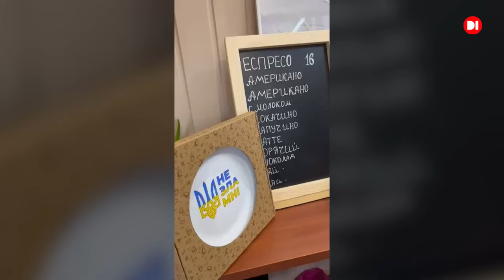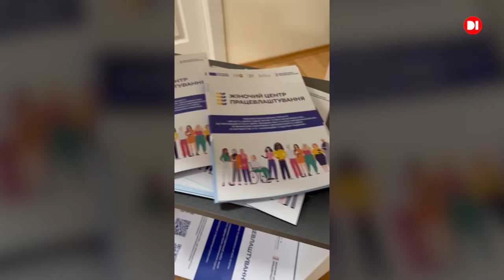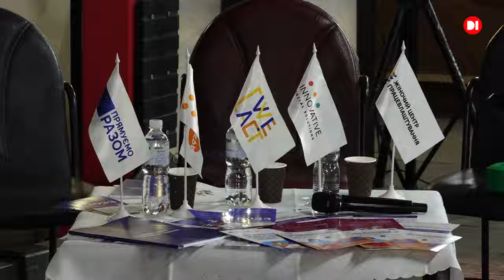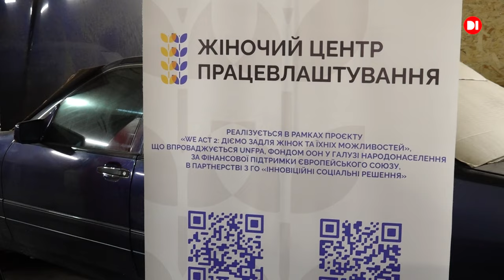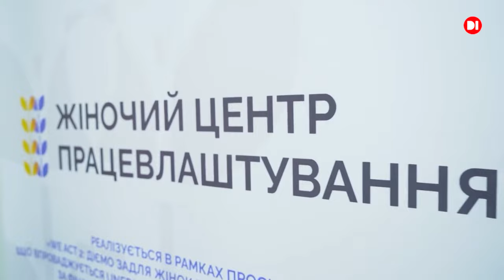«WE ACT II: Діємо задля жінок та їхніх можливостей».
Ініціативу «WE ACT II: Діємо задля жінок та їхніх можливостей» реалізує Фонд Народонаселення ООН в Україні - UNFPA Ukraine за фінансової підтримки Європейського Союзу, у партнерстві з громадською організацією «Інноваційні соціальні рішення». Сьогодні до нас у студію завітали  жінки, які завершили навчання та вже працевлаштувались. Своїм прикладом вони мотивують до дії та налагодження власного життя.